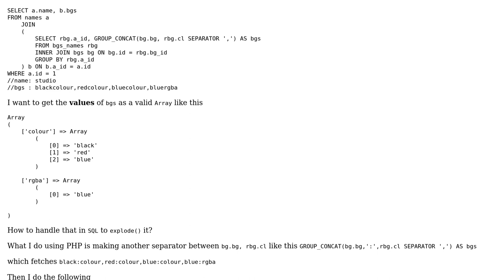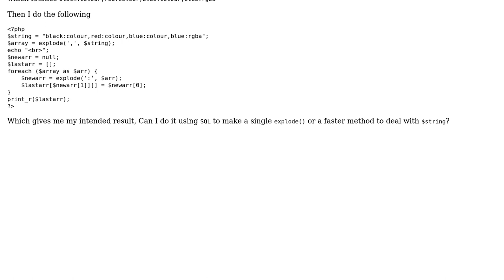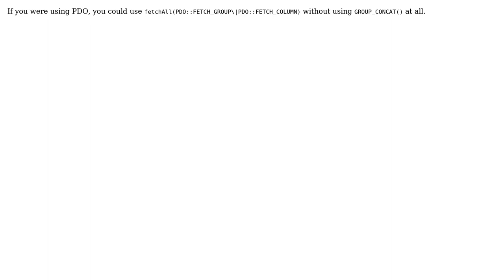GROUP_CONCAT() to fetch a Multidimensional Array (2 Solutions!!)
GROUP_CONCAT() to fetch a Multidimensional Array

With thanks & praise to God, and with thanks to the many people who have made this project possible! | Content (except music & images) licensed under CC BY-SA | Music | Images & others | With thanks to user Toleo user Dormilich user chiliNUT and the Stack Exchange Network Trademarks are property of their respective owners. You are responsible for your own actions.